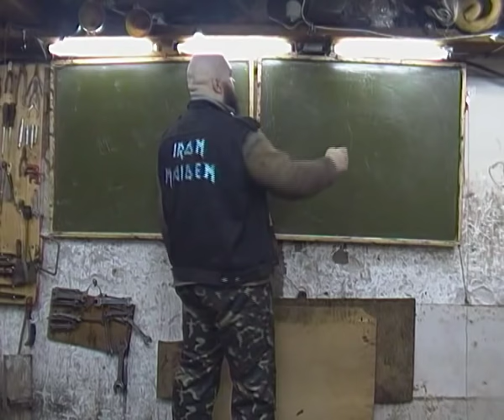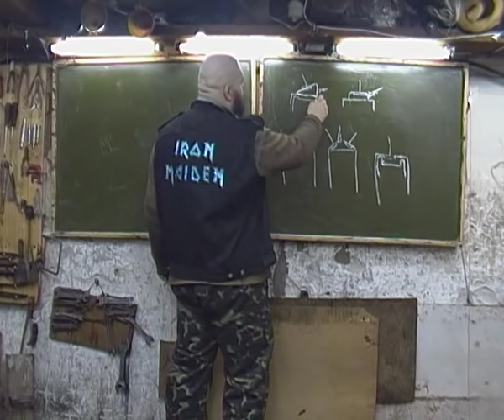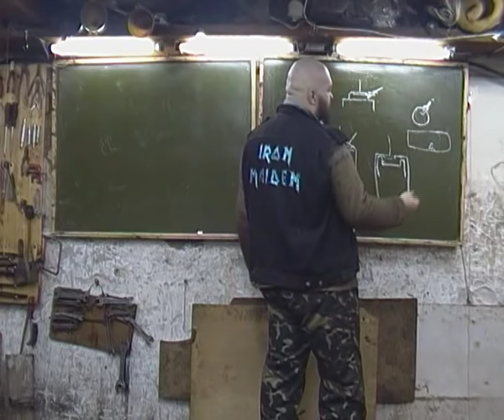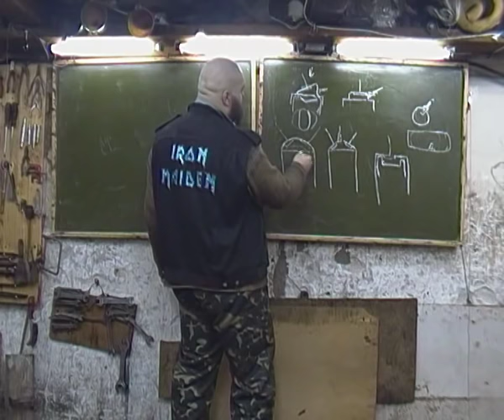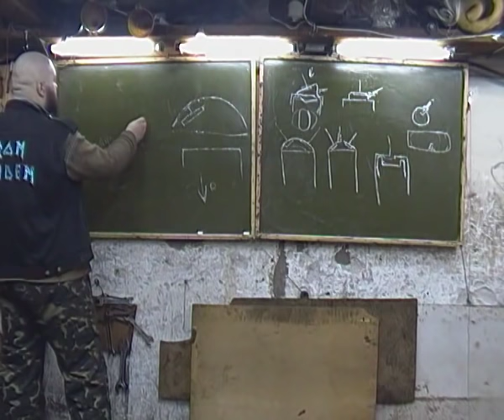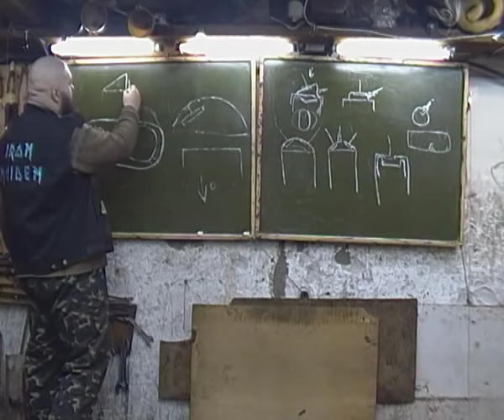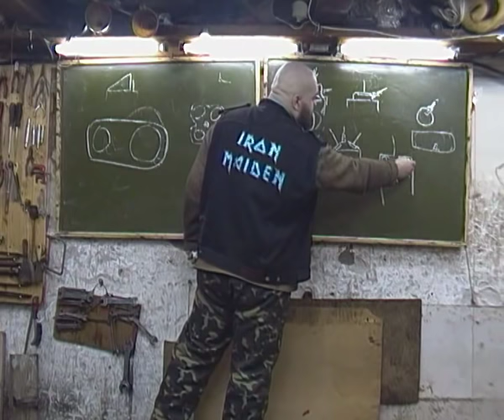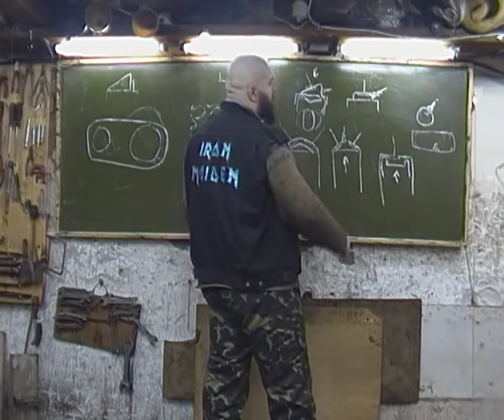Теория ДВС: Камера Сгорания